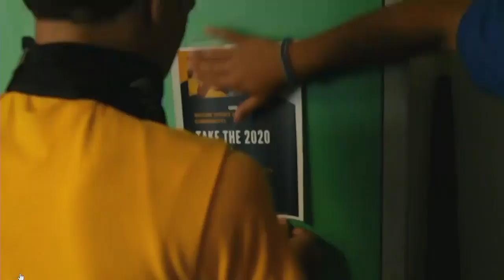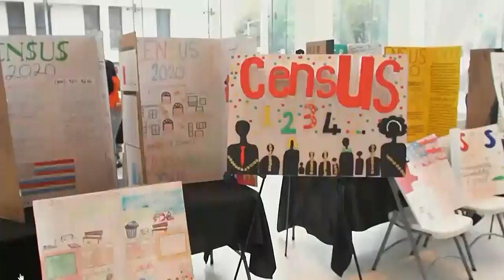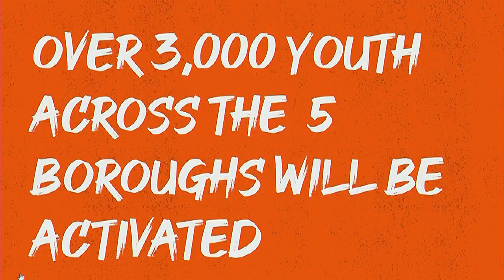Youth Services 2019-... Youth Services 2019-... NYCC PV CH CHA 191008 101623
Committee on Youth Services 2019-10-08T00:00:00 10:00 AM Council Chambers - City Hall for discussion about tax history.  for a taxpayer mailing list.  to check if you are missing tax breaks.  SEE your tax payment history and compare to others.  For example, here is a mayor compared against an assemblyperson

 ID: 17508

 GUID: 43A9849A-EFD6-4B21-97CF-98293AD954ED

 LOCATION: Council Chambers - City Hall

Youth Services 2019-... Youth Services 2019-... Youth Services 2019-... NYCC PV CH CHA 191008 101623